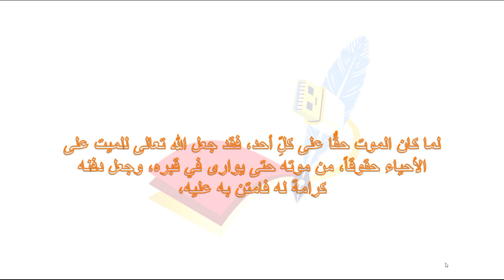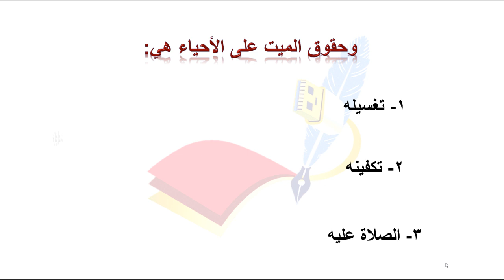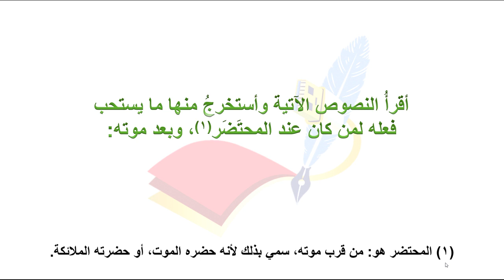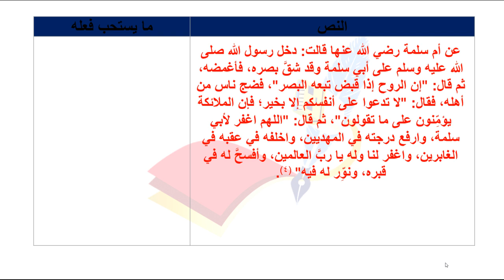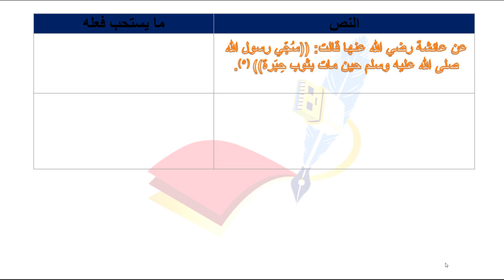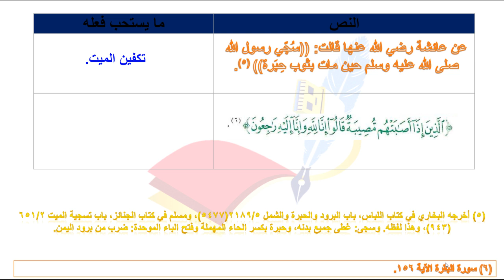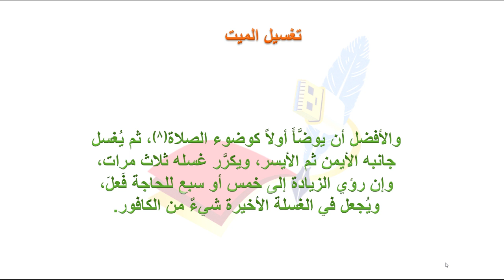متوسطة الجامعة | أول متوسط | الفقه | الجنائز 1